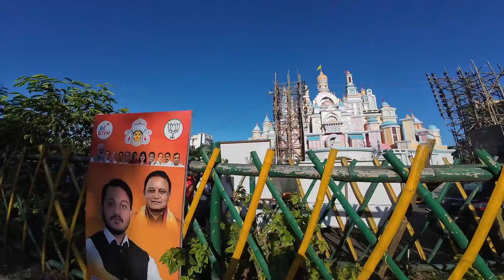"Explore the vibrant Dussehra celebrations in Bhubaneswar, Odisha with Pandajhia Vlogs#subscribe.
Jay Jagannath !!!

Welcome to Pandajhia Vlogs! Join us as we explore the vibrant festivals and cultural traditions of Odisha, with a special focus on the grand celebrations of Dussehra and Vijayadasami in Bhubaneswar. From the stunning Durga Puja pandals to the powerful Ravan Dahan and the electrifying atmosphere of the city, our vlogs capture the essence of these iconic festivals.